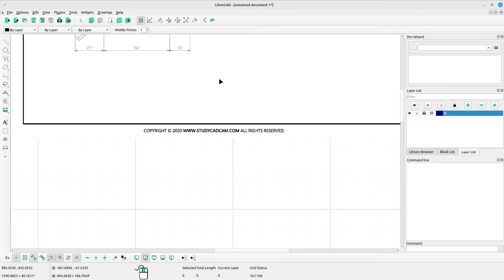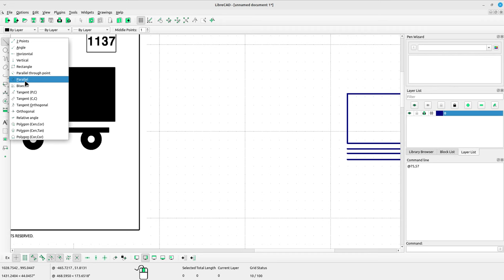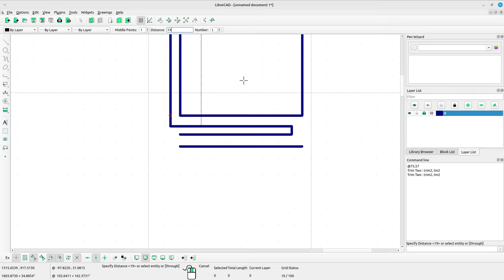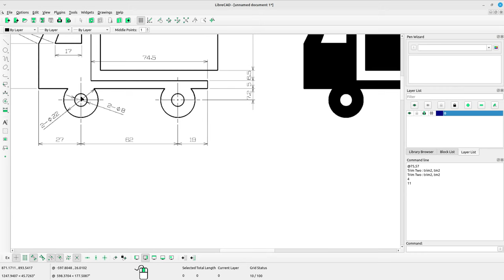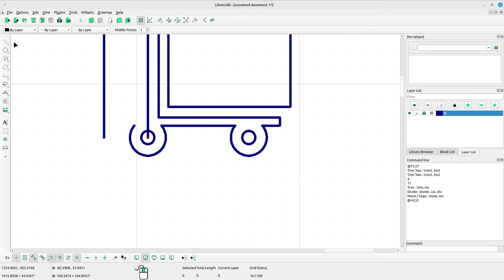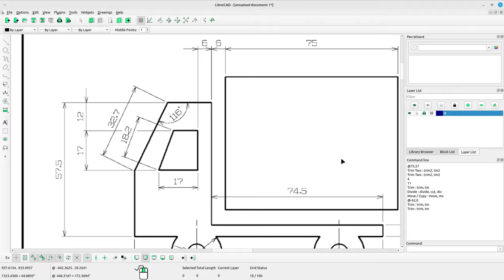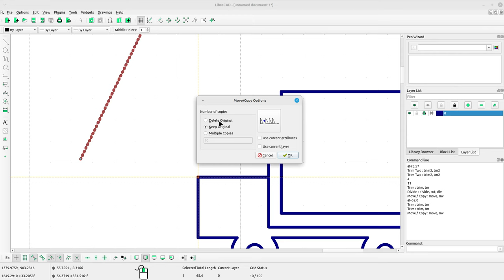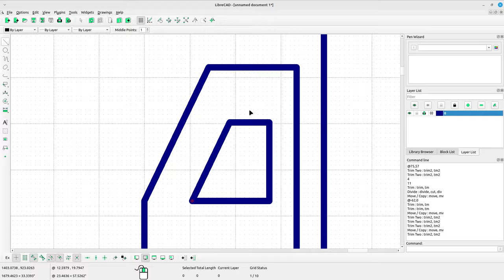How to draw a two-dimensional pickup truck using LibreCAD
A "two-dimensional pickup truck" refers to a representation or drawing of a pickup truck that exists within a two-dimensional space, such as a flat piece of paper or a computer screen. This representation lacks depth or volume, unlike a three-dimensional object, and is typically used in technical drawings, illustrations, or diagrams.